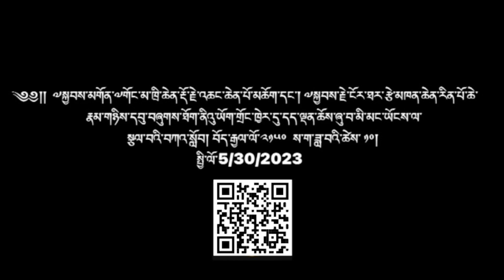His Holiness Sakya Gongma Rinpoche gave an important public speech.New York City 05/30/2023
༄༅། ༧སྐྱབས་མགོན་ས་སྐྱ་ ༧གོང་མ་ཁྲི་ཆེན་རྡོ་རྗེ་འཆང་ཆེན་པོ་མཆོག་དང་། ༧སྐྱབས་རྗེ་ངོར་ཐར་རྩེ་མཁན་རིན་པོ་ཆེ་རྣམ་གཉིས་དབུ་བཞུགས་ཐོག་ནིའུ་ཡོག་ཆོས་ཞུ་བ་མི་མང་ཡོངས་ལ་སྩལ་བའི་བཀའ་སློབ། བོད་རྒྱལ་ལོ་༢༡༥༠  ས་ག་ཟླ་བའི་ཚེས་ ༡༠།

His Holiness Sakya Gongma Trichen Rinpoche and His Eminence  Ngor Thartse Khenchen Rinpoche preside over Tsechen Maha Guru Bumtsok and gave an important public speech.

New  York City 05/30/2023